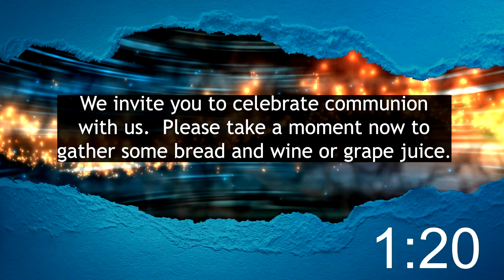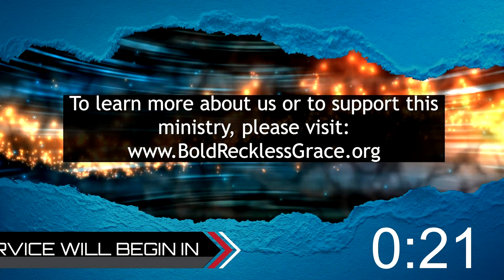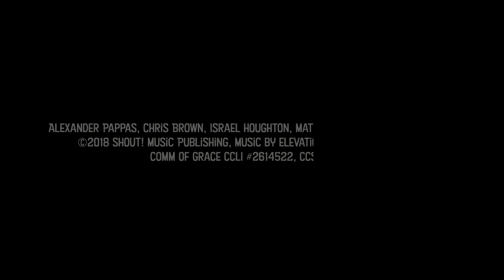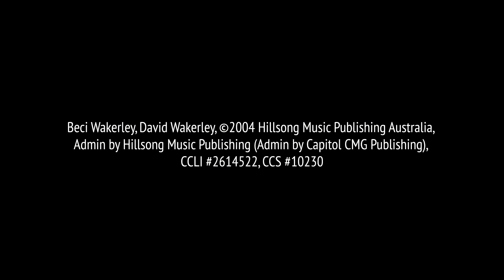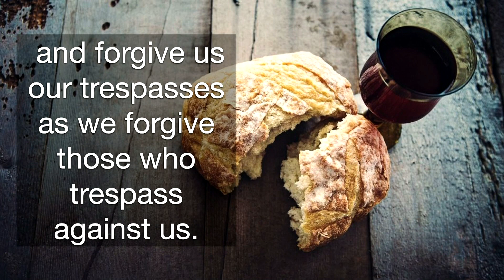Grace OnLine Worship June 5 2021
We continue our series on Pushing the Reset Button on our Lives by focusing on building Resilience: Resetting Your Endurance.

Music Copyrights:
COUNTDOWN: ECHO

Community of Grace Lutheran Church, Peoria AZ
CCLI #2614522, CCS #10230